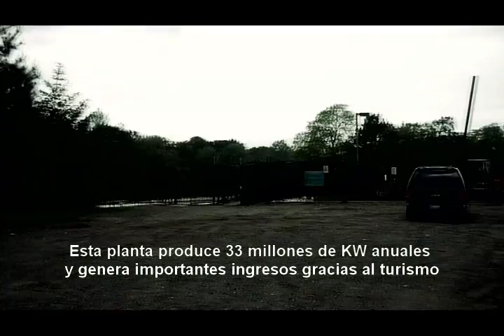Paterson Great Falls Plant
- Las grandes cataratas del río Passaic (New Jersey) generan energía eléctrica desde hace casi 100 años.
- Construida en 1914, es una de las primeras plantas hidroeléctricas de EE.UU.
- Esta planta produce 33 millones de KW anuales y genera importantes ingresos gracias al turismo.
- La hidroeléctrica está en medio de la ciudad de Paterson, la segunda con mayor densidad de los EE.UU.
- Es capaz de producir suficiente energía para el consumo de 11,000 hogares
- La planta abastece de energía a los hogares y empresas de toda la región.
- The S.U.M. Great Falls Power Plant, como también se le conoce, está libre de polución ambiental